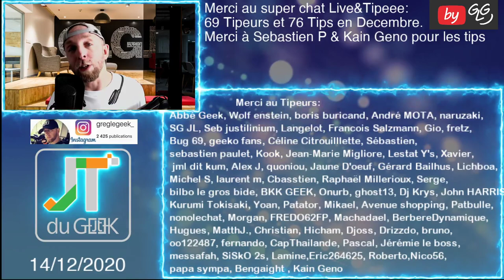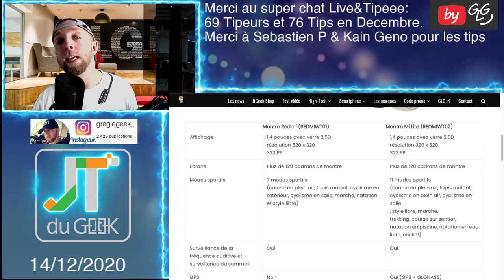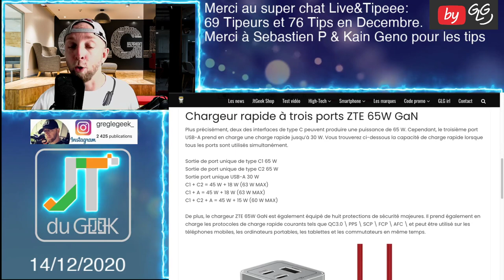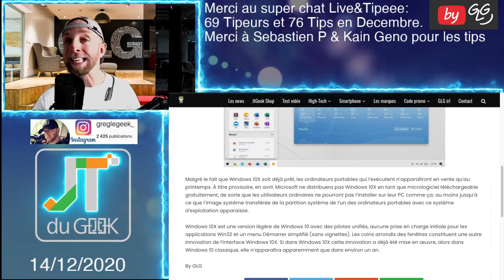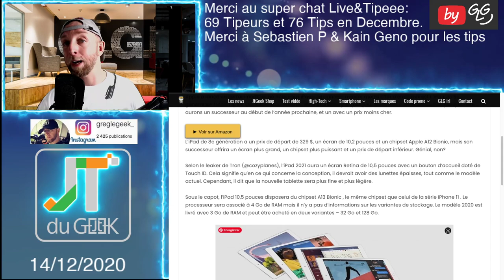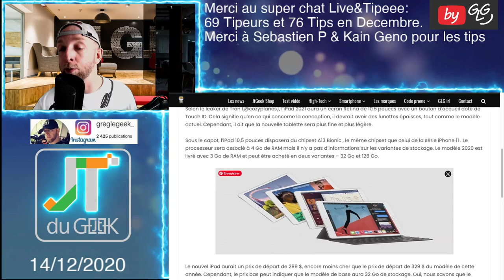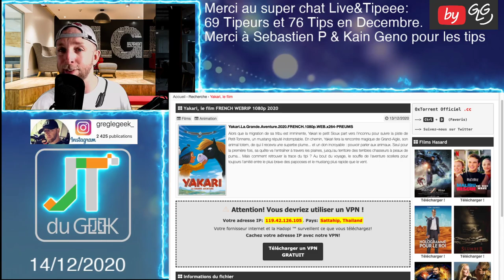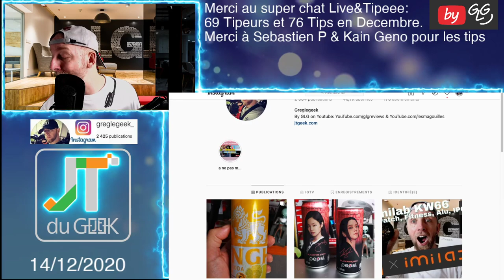JT du Geek 14 dec, Mi Watch Lite Vs Redmi Watch,chargeur 65W ZTE, WINDOWS 10X,iPad 2021 10,5",Yakari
Mi Watch Lite Vs Redmi Watch, Chargeur 65W ZTE, WINDOWS 10X, iPad 2021 10,5 pouces, yakari le film

By GLG